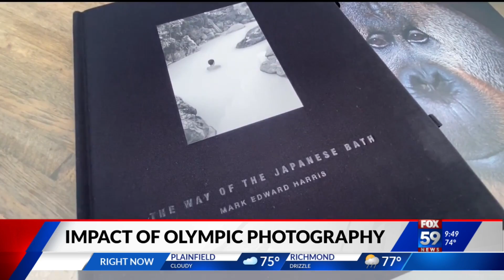Olympic photographer highlights Japanese culture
A photographer in Tokyo is capturing more than just the best sporting event moments at the 202O Olympic Games.